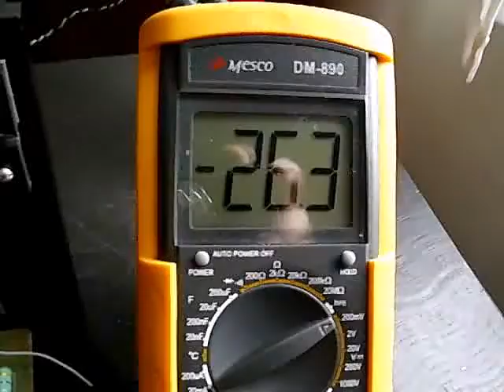Dx Blame ST playing - it rocks!